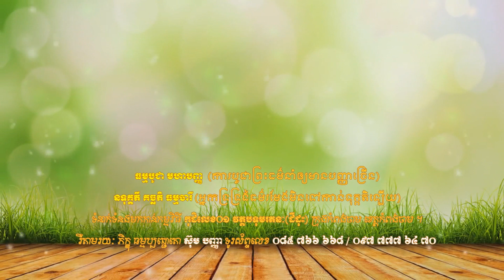ព្រះធម៌ទេសនាគ្រែពីរ បុណ្យចម្រើនព្រះជន្ម​ / Dharma Talk / Sum Panha